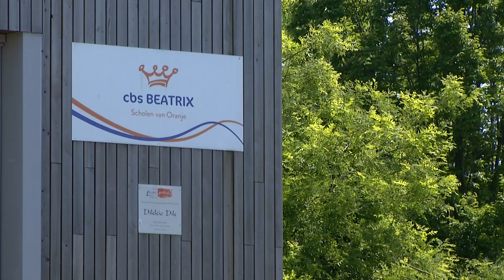Leerling van Beatrixschool besmet met coronavirus